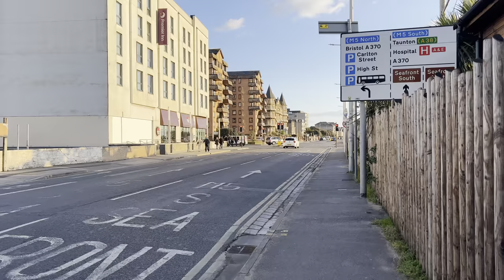Weston Super Mare England Walking Tour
Walking tour of Weston Super Mare beach front which located in the Somerset county, England.